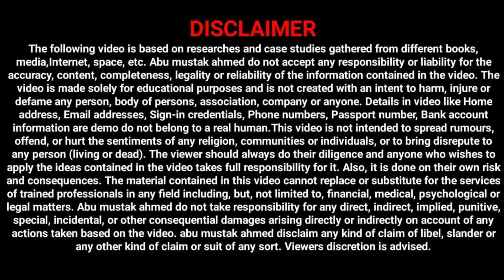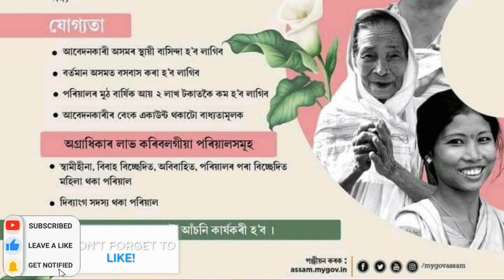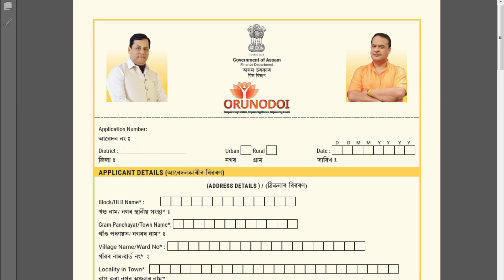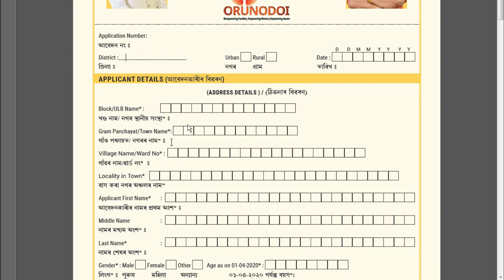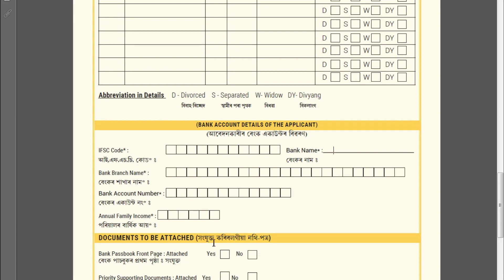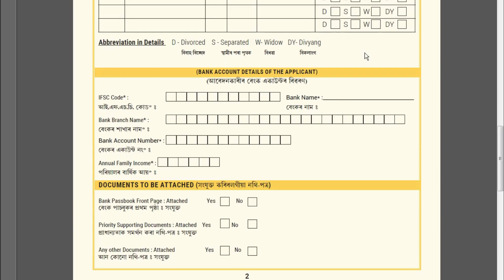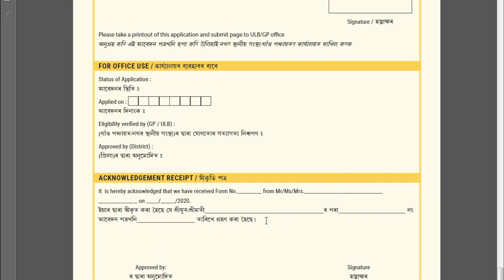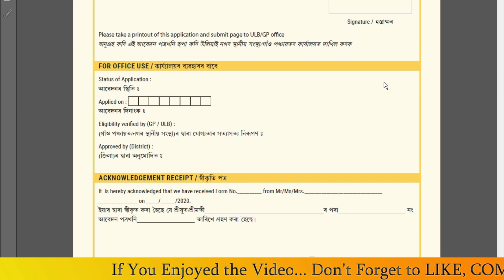How to apply Arunudoi Asoni | Arunodoi asoni Apply | Orunodai Apply Process 2022